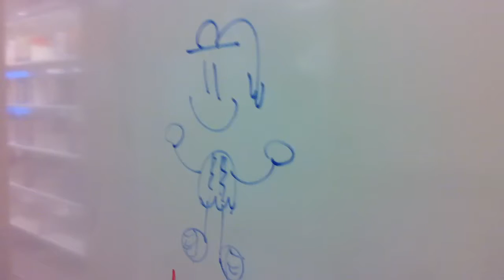Inti Condo | Video de la Week 26/01/2018